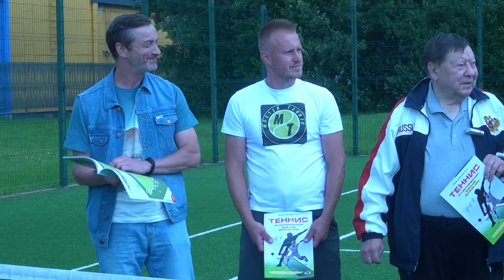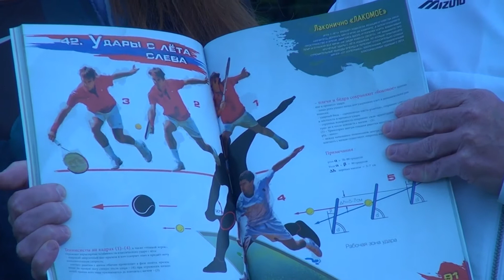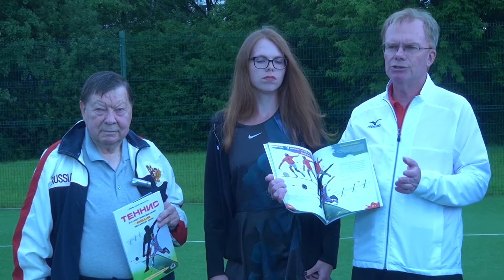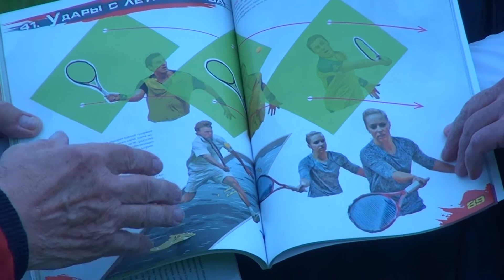Шире шаг и выиграй в темпе мяч слёта, как в этой бесподобной книге о теннисе Виктора Янчука.